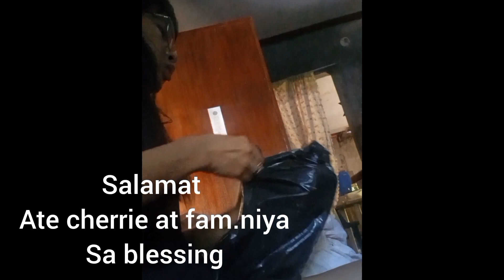vlog 100|| a day on my life stroke survivor